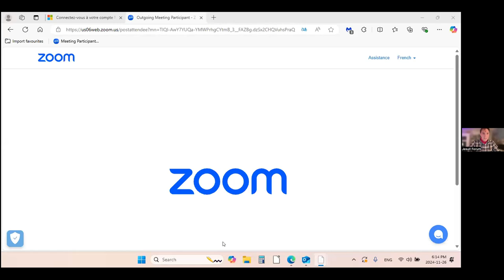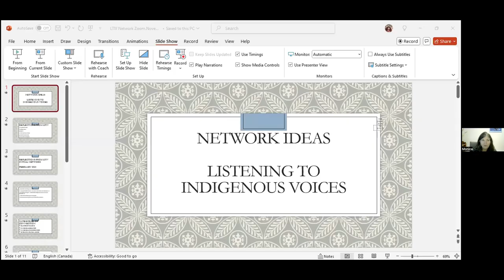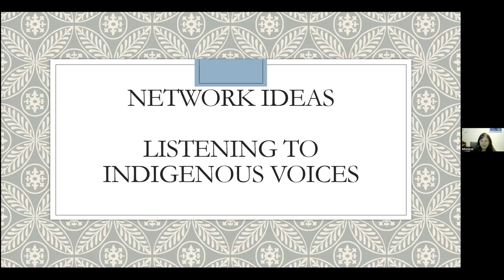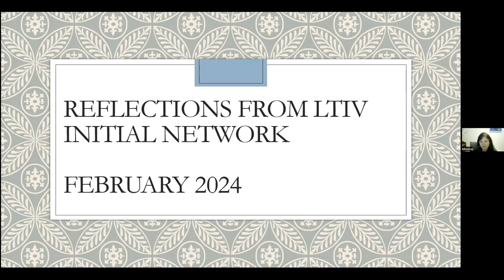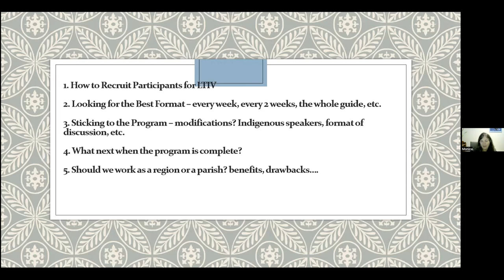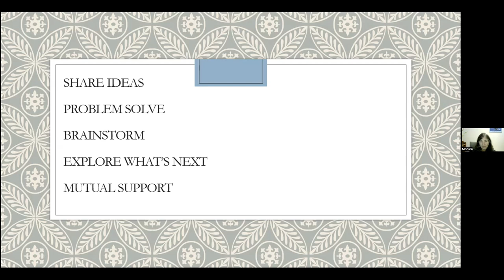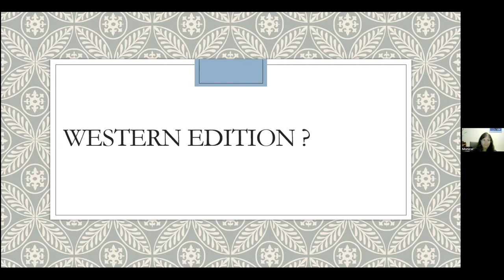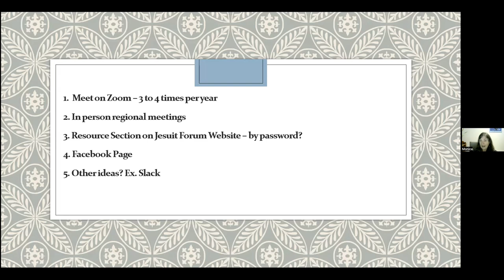Listening to Indigenous Voices Facilitation & Organization Training: Sharing Ways In Moving Forward